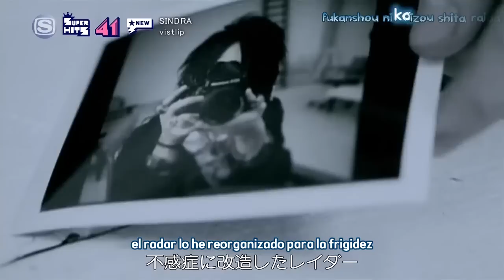vistlip - SINDRA (sub español)